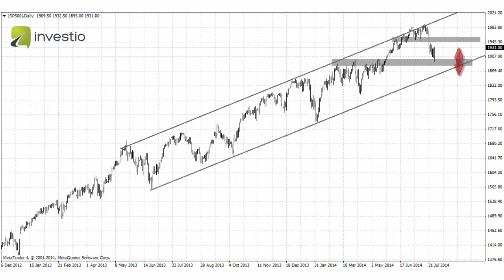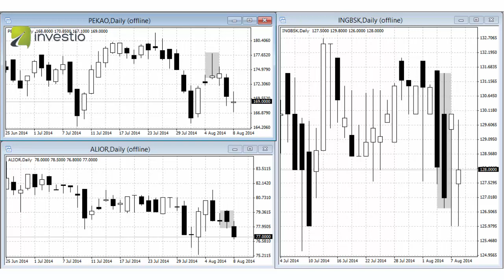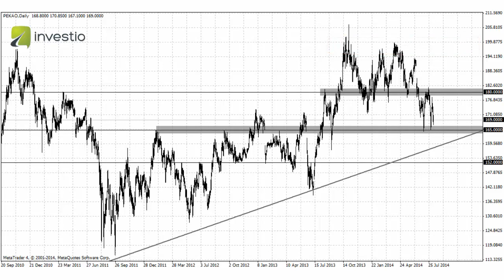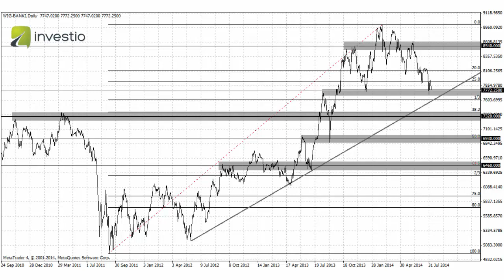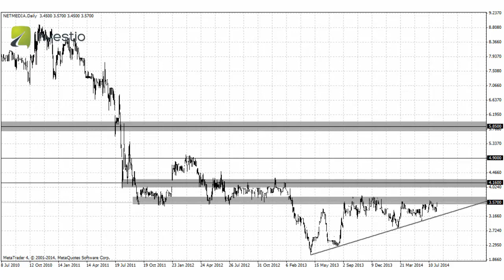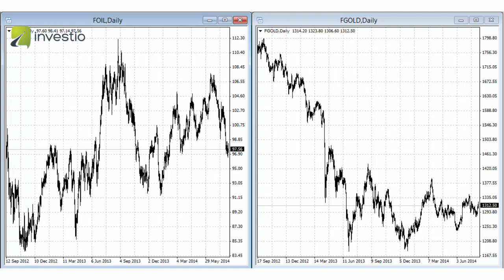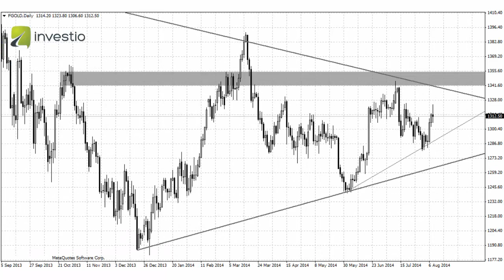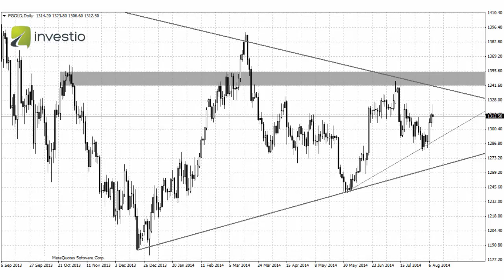Ciekawe scenariusze na nadchodzący tydzień, Robert Richter - 10.08.2014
czego można spodziewać się w tym tygodniu na GPW, indeksach, towarach i surowcach? Prowadzi Robert Richter.